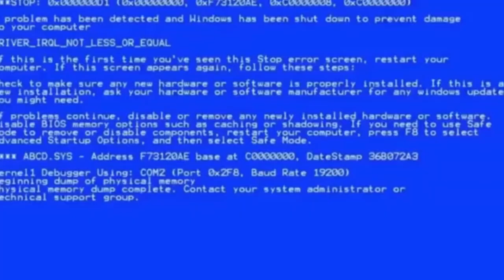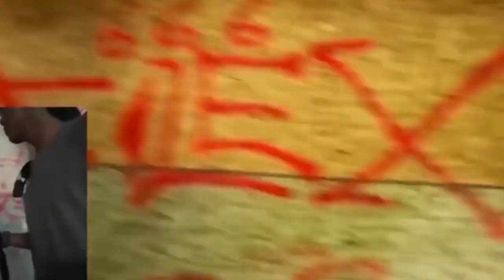Preguntas de matematica a borrachos FT.Anniecerchiaro